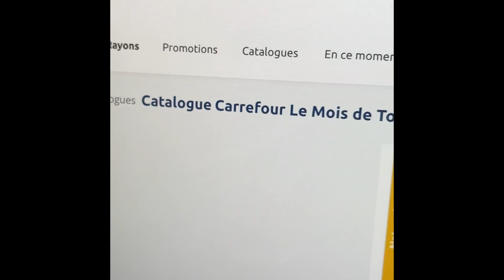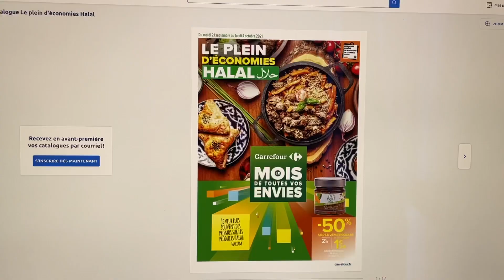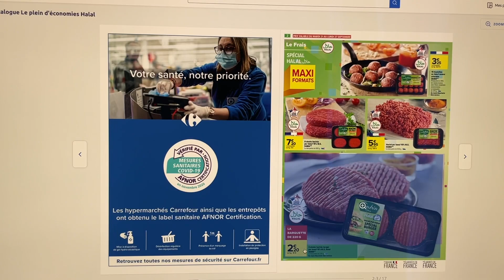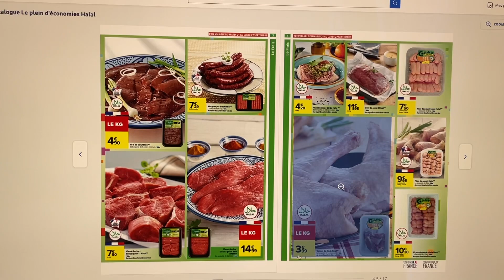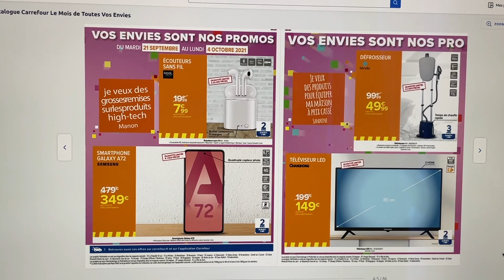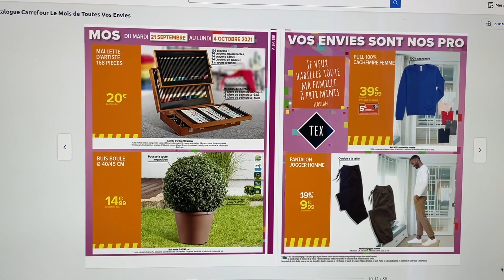Fransa’da 100 Euro ya Marketten Neler Aldık ? 2021 Market Alışverişi l Fransa'da yaşamak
Sizler için Fransa’da Market Fiyatları ile ilgili videomuzu paylaştık. İzledikten sonra siz de Fransa’da Market Fiyatları ile Türkiye’de Market Fiyatlarını karşılaştırabilirsiniz. Yorumlarınızla siz de bizi bilgilendirmekten çekinmeyin. İyi seyirler

Merhaba Arkadaşlar Kanalımıza Hoşgeldiniz 😊

Eşimle Birlikte Fransa’da Market Alışverişi Günlük Vloglar Araba Fiyatları Fransa’da Yaşam ve Hayat Şartları Lezzetli Yemek ve Tatlı Tarifleri ve Fransa’ya Özel İçerikler Paylaşıyoruz 😊

Fransa ve Türkiye de Asgari Ücret Market Alışverişi Araba Fiyatları Hakkında Güncel  Kıyaslama İçeriklerine Ulaşabilirsiniz 😊

Fransa da ve Türkiye de Alım Gücü Hakkında Vergiler Artı ve Eksileri Hakkında Güncel İçeriklere Ulaşabilirsiniz 😊

Fransa’da 2. El araba fiyatları hakkında 2021 Güncel Fiyatlar Hakkında İçerikleri Kanalımızda Bulabilirsiniz 😊

Fransa’ya Nasıl Geldim Fransa’da Çalışma Şartları Asgari Ücret Yaşam Şartları Nasıl Bu Tür Güncel İçerikleri Kanalımızda Bulabilirsiniz 😊

Fransa’da Kanalımızdaki Popüler Trend İçeriklerin Listesine Aşağıdan Ulaşıp İzleyebilirsiniz 😊